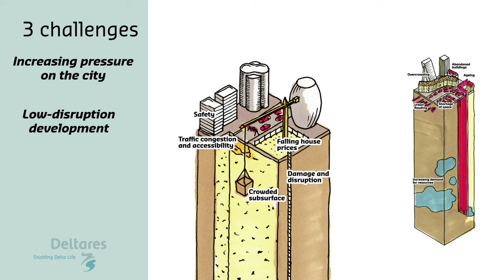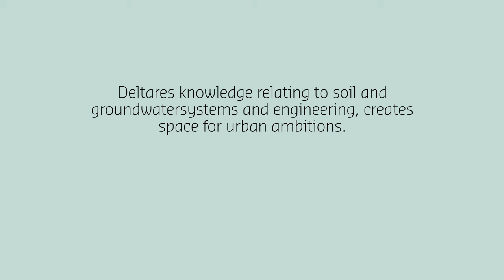Creating adaptive cities through innovative design, Deltares